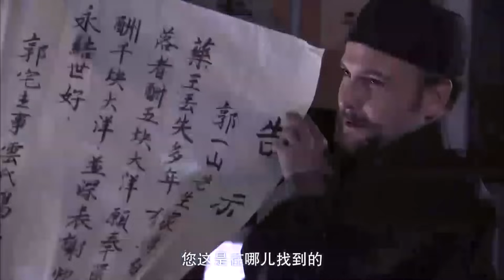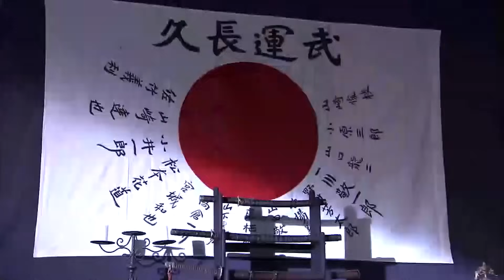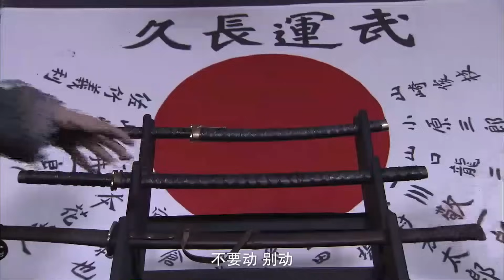【好看民国电视剧】云娘传奇 22 | 聪慧孤女嫁入名门世家，以继妻身份坐上掌权人之位，识文学医救济天下，成就一段女性传奇（《雷雨》《与凤行》赵文瑄、赵丽颖）— 2023最新电视剧